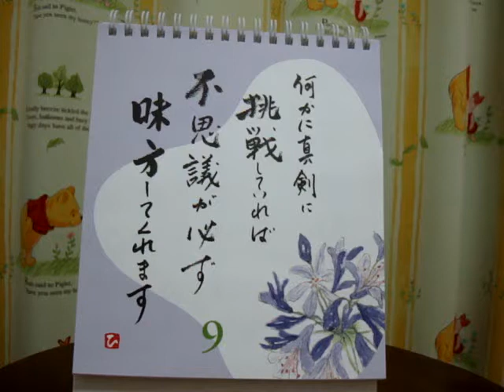『あなたの会社が90日で儲かる!―感情マーケティングでお客をつかむ」 書評・レビュー